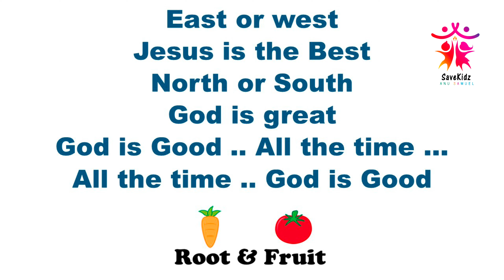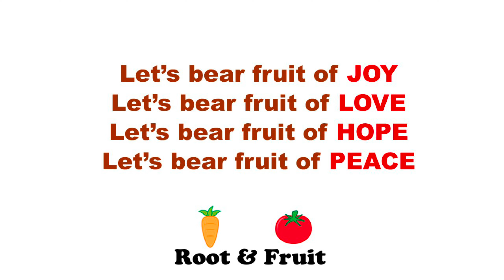VBS Slogans English (root & Fruit )vbs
VBS Slogans
Root and fruit